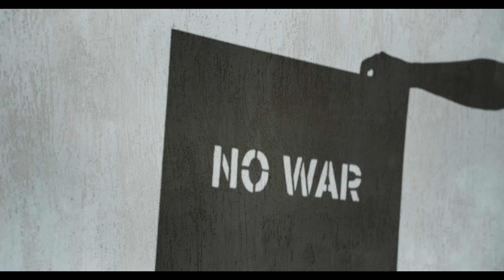UKRAINE - National Anthem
SLAVA UKRAINE!